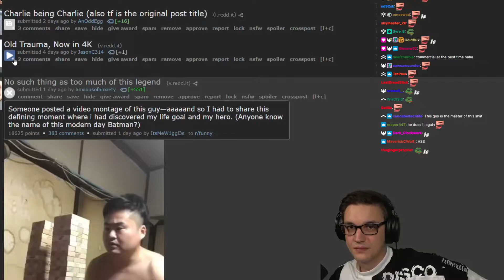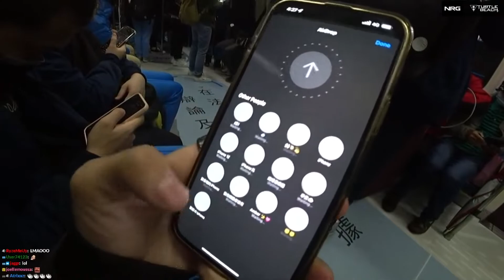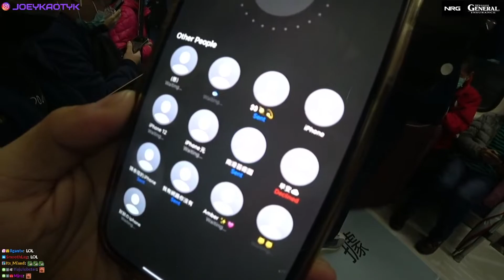Best of Twitch 2022 January